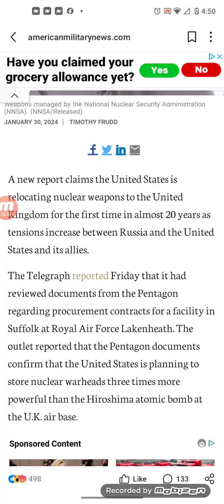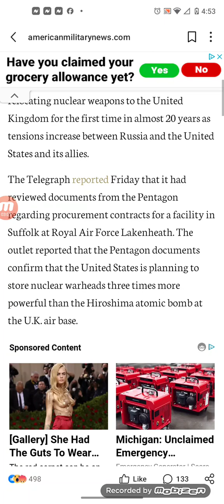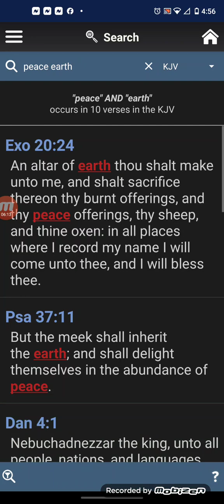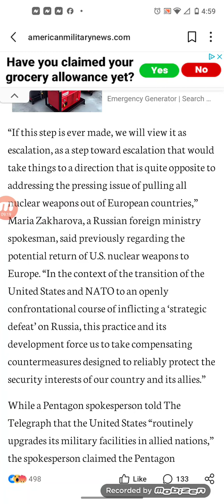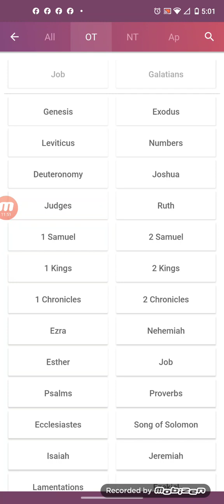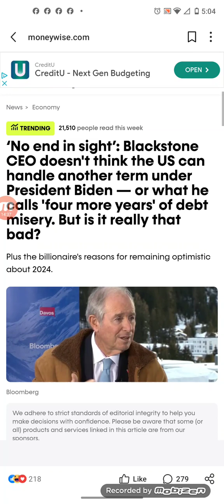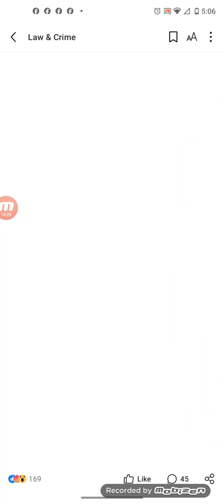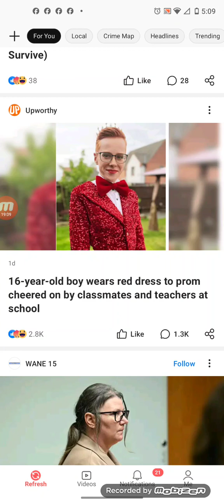America WHY people are FINISHED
stick a fork in America because this place is done